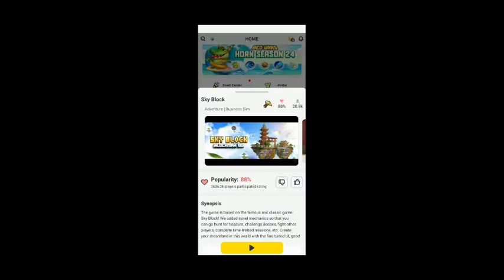HOW TO DUP 3 ITEMS! Ver: 2.23.5| Skyblock BlockManGo Adventures